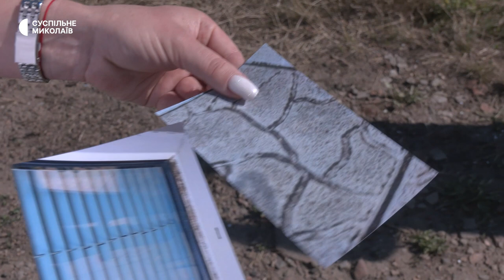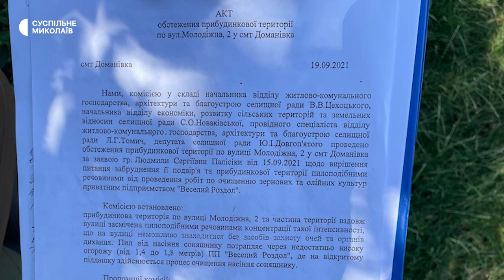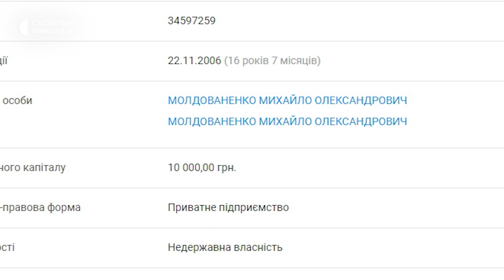Жителька Миколаївщини скаржиться на приватне підприємство по сусідству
Жителька селища міського типу Доманівка Людмила Палісіка станом на 10 липня скаржиться на роботу місцевого приватного підприємства. За словами жінки, щороку з липня по вересень, працівники роблять розвіювання та розвантаження зернових культур. Результат – пил та тирса на її подвір’ї.